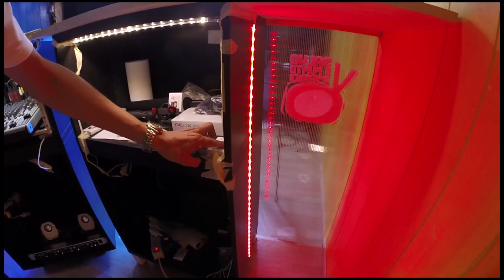In ricordo di Salvo Mandarà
Salvatore "Salvo" Mandarà (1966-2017) illustra il suo studio web-tv "Salvo5puntozero" (estratti dal tutorial del 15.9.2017) .
Ad un anno dalla sua prematura scomparsa, condivido con voi tutti questa vivace testimonianza della spontanea umanità e della coinvolgente simpatia di un vero, indimenticabile fratello ed amico, nonché insostituibile divulgatore, libero e coraggioso.
Grazie di tutto, caro Salvo, ti voglio bene!!!